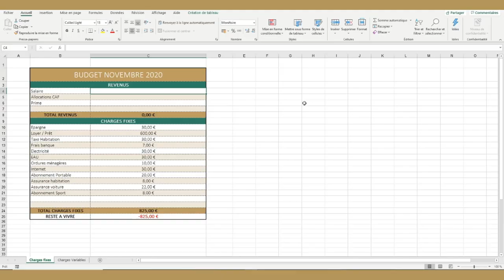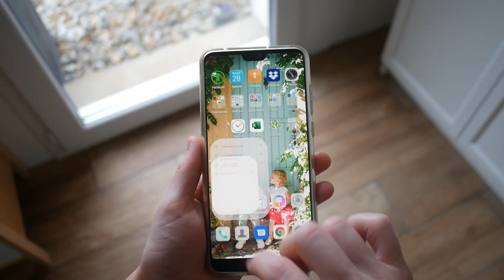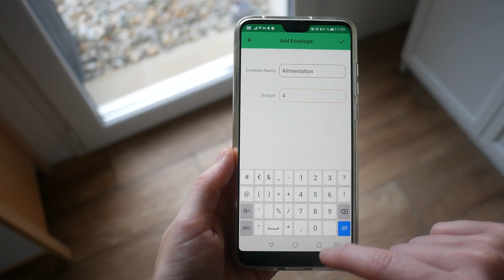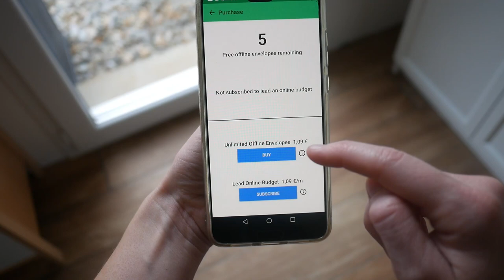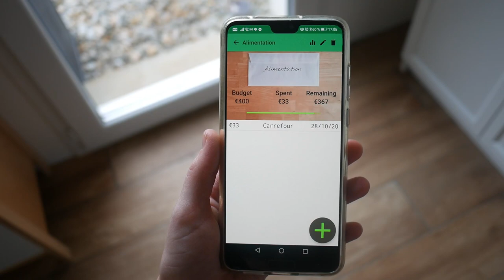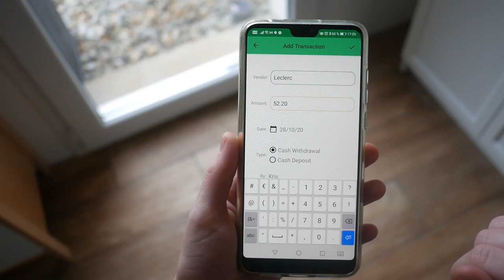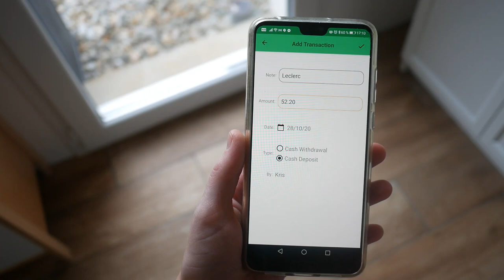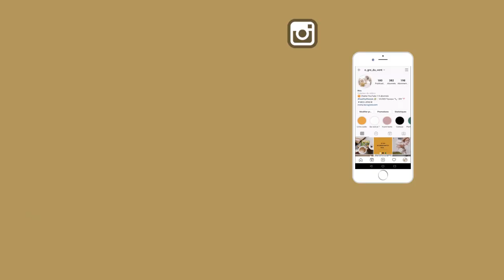Le système des ENVELOPPES avec paiement par CB 💳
Le système des enveloppes avec paiement par carte bancaire

Voici les 4 étapes pour appliquer la méthodes des enveloppes :
1. Je calcule mon reste à vivre à partir du tableau de budget.

2. Je définis mes catégories et leur attribue une enveloppe.
Les ENVELOPPES VIRTUELLES, application mobile : Real Budget sur Play Store

3. Je définis les montants pour chaque enveloppe.

4. Je note mes dépenses au fur et à mesure du mois dans mes enveloppes.

🛒 Les POCHETTES Exacompta
🛒 Trieur 6 compartiments
🛒 Les MASKING TAPES

Kris 🌼